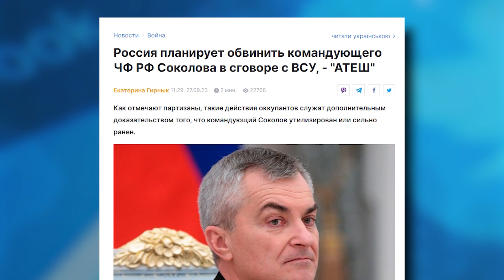Командующий Черноморским флотом Виктор Соколов – воскрес? | В ТРЕНДЕ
Канал минобороны РФ "Звезда" опубликовал интервью с командующим Черноморским флотом России Виктором Соколовым. Раннее ВСУ заявили, что он погиб в результате удара по штабу ЧФ РФ в Севастополе. Неужели Соколов воскрес?  Детали в сюжете!